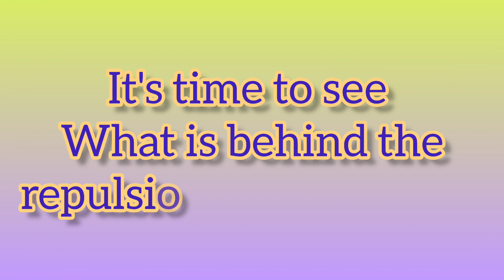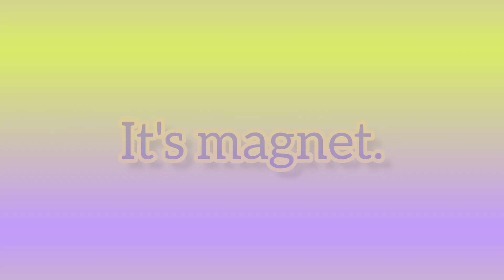Chemical repelling needle | Proof | Reason | Crazyscience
Keep learning.☺️